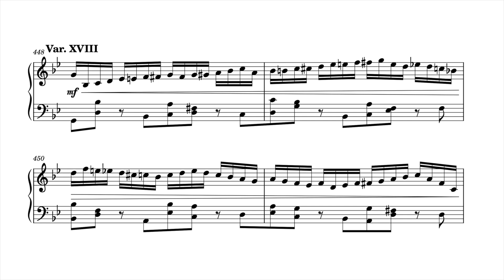Jeffrey Chen - Variations in G minor - Var. XVIII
Tried to write fast scales.

Near the end LH and RH are intentionally not really harmonized and then end with V-i.

Composer: Jeffrey Chen
Performer: Musescore 4
Soundfont: Muse Key - Grand Piano